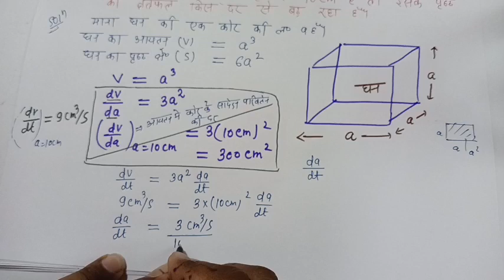L-1 Chapter -6 Basic theory Application of derivatives class12th maths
Chapter -6 Application of derivatives class12th maths NCERT in Hindi